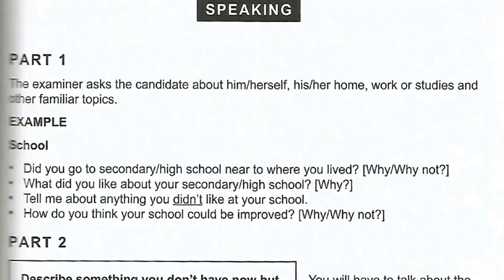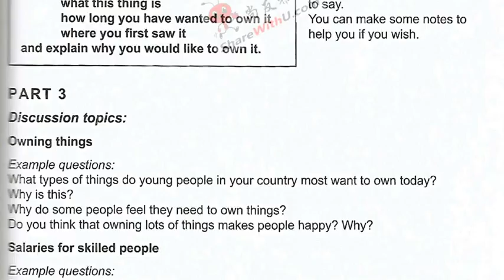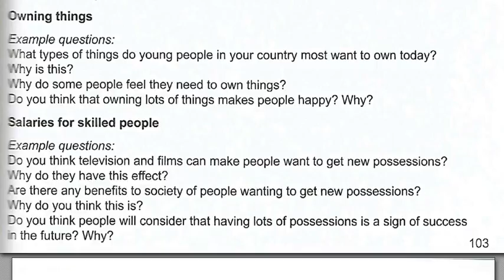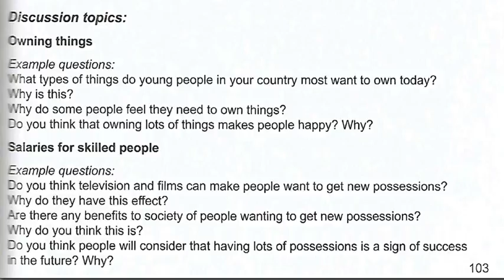IELTS Speaking Test Preparation Walkthrough EP8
You can use this to prep for both academic as well as general training tests.

we can create personalized IELTS tutoring videos for AUD $95 /each per 12 minutes . Please send a private message to get a quote if you need several videos created